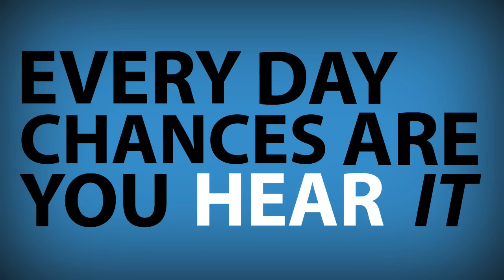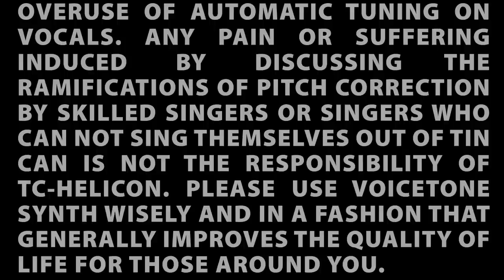Voicetone Synth - Ever Heard This Before?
Have you ever heard pitch correction or auto tuned vocal effects? Ever wanted to create that effect for your audience? Its simple.

VoiceTone Synth by TC-Helicon is the top pick for performing musicians who want to get the now infamous T-pain, Kanye West, Cher  I Believe, HardTune vocal effect.

You get HardTune auto pitch correction, a vocoder thats great for guitarists wanting to create classic talkbox effects, and a transducer block for completely megaphoning your sound.

So, join in! Dont be embarrassed  everyones doing it.